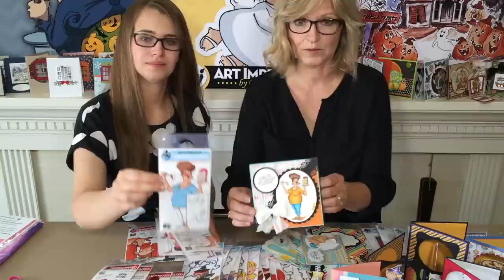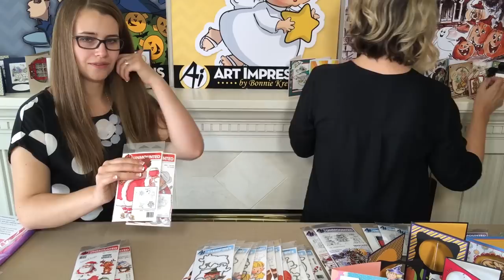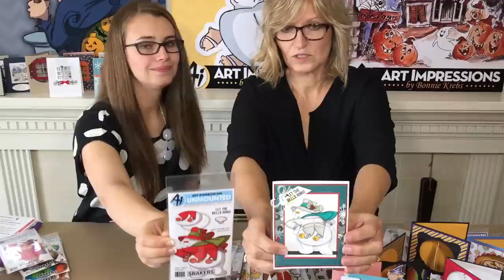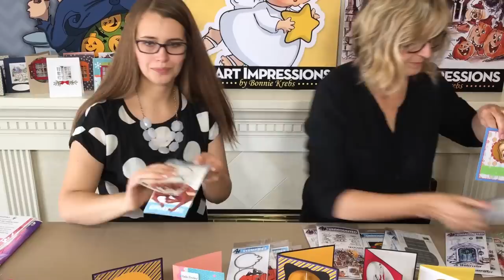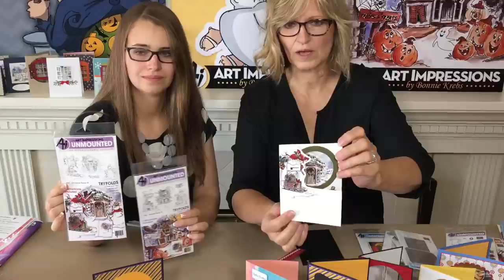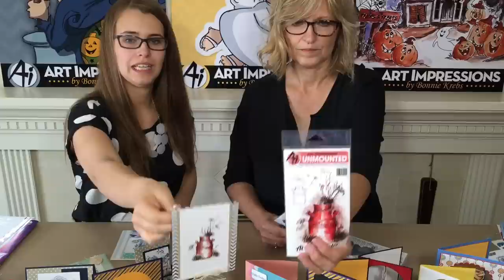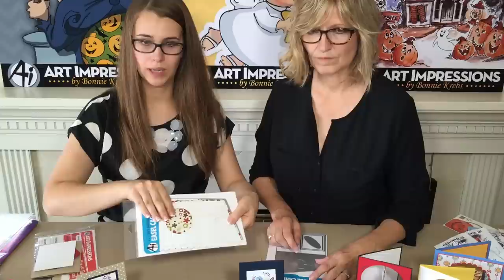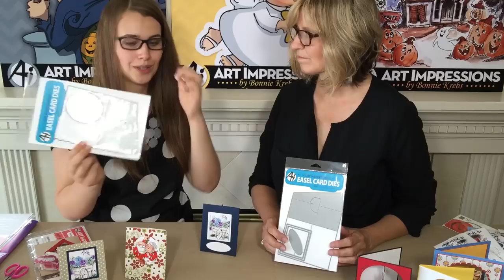Ai Webinar - Summer 2015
Join Kate Swanson and Bonnie Krebs going over all the Art Impressions 2015 Summer Releases! This video includes tips, tricks and a special techniques for using our latest designs. New lines include Ai People, Christmas 2015, TryFolds, Windows to the World, Ai Spinners, Ai Shakers, Zoo Crew, Ai Watercolor Minis & Easel Dies. All lines now available at a local retailer near you!

NOTES
Music & license purchased through Luckstock.com